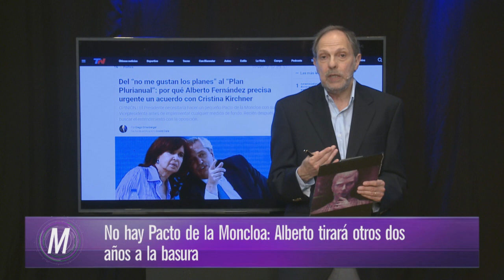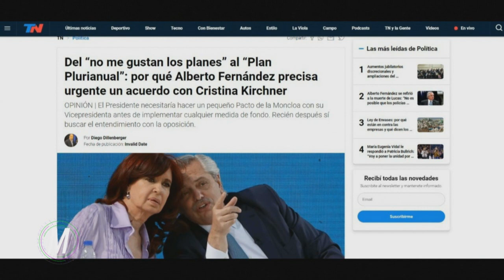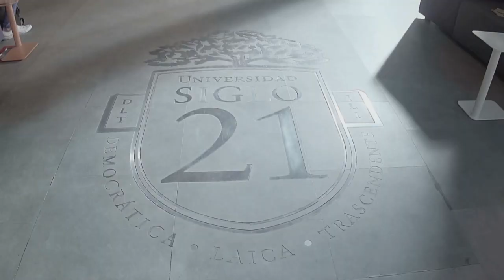Del "no me gustan los planes" al "Plan Plurianual" de Alberto Fernández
La Hora de Maquiavelo noviembre 21 021
Analizamos con el consultor Orlando D'Adamo las posibilidades de que el atribulado gobierno de Alberto Fernández y Cristina Kirchner encuentre un plan para llegar airosos a las elecciones de 2003.
Por lo pronto, parece que el Presidente ya tiró a la basura la posibilidad de un "Pacto de la Moncloa" para hacer las reformas que le permitirían repuntar al gobierno después de su derrota en las elecciones de medio término.
Y una pregunta para la oposición: ¿llega unida al 2003?